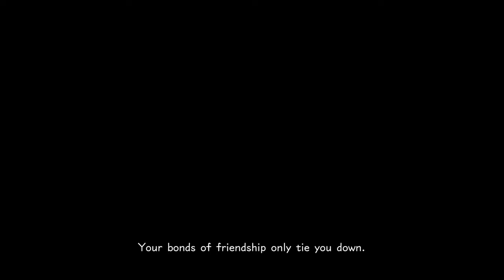[ Part 2 ] Fighting My Evil Twin - Kingdom Hearts Birth By Sleep A Fragmentary Passage